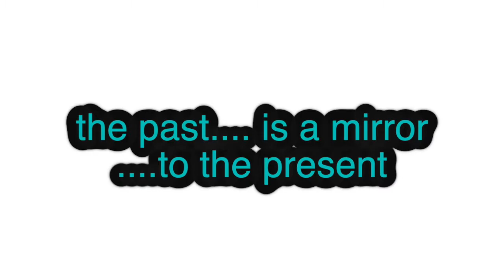The Past is a Mirror to the Present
footage courtesy of Maricor. S. Thank you so much for the footage Maricor! Thank you to all fo you who are following my one journey, I hope I inspire you to share your story.